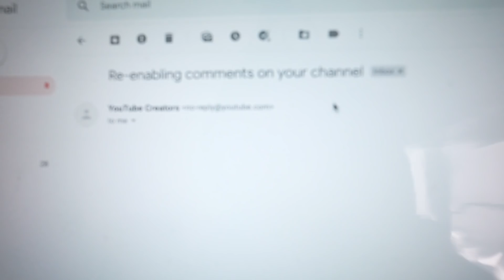MY COMMENTS ARE FINALLY BACK !!!!!!!! LETS GOOOOOOOOO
YOUTUBE DISABLED MY COMMENTS NOT ME !

Instagram - NotQuiteLikeDuB . . .
Twitter : AllDubsNoLs . . .
SnapChat : NotQuiteLikeDuB . . .
Vlog Channel : DuB Vlogs . . .